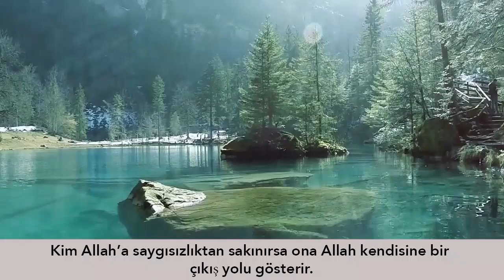KIZIN ADAM TARAFINDAN KANDIRILMASINA KİM ENGEL OLDU??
Etkileyici ve yaşanmış hikayelerle sizlerleyiz...Hikaye 844 (Gözetimsiz)